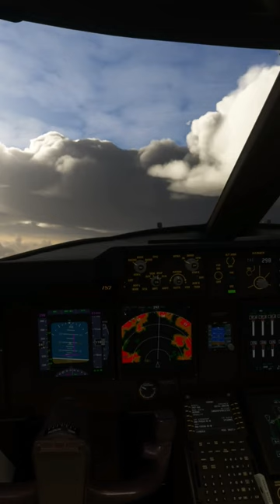Cockpit - Boeing 747 rises above the storm